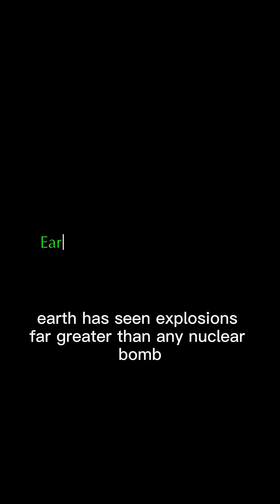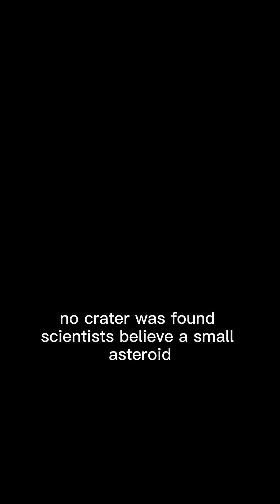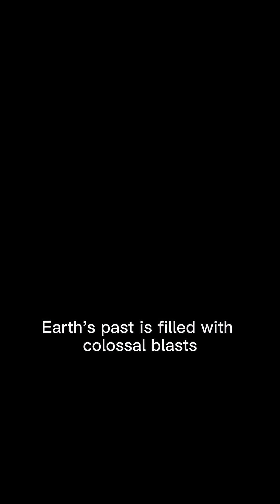The Earth’s Biggest Explosion in history Will Blow Your Mind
The Biggest Explosions in Earth’s History

Earth has witnessed blasts more powerful than any nuclear weapon. From the asteroid that wiped out the dinosaurs, to the Siberian Traps that nearly ended all life, to the Toba supervolcano and the Tunguska impact, these were the biggest natural explosions in our planet’s history. Learn how they reshaped Earth and life itself in seconds or over centuries.